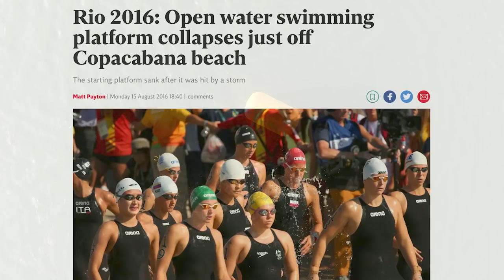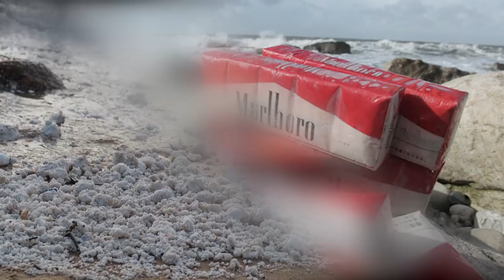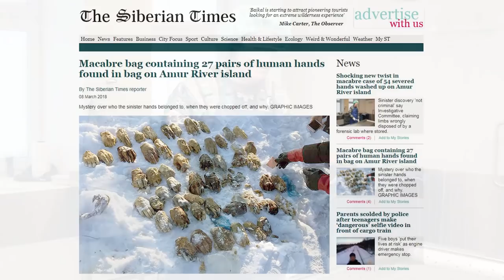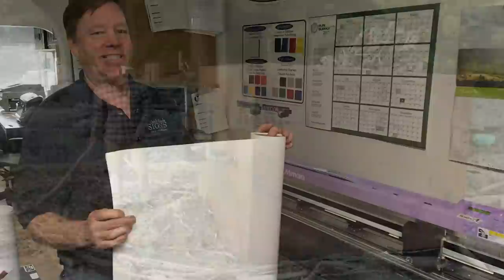15 STRANGE Things Washed Up on Beaches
Around 71 percent of our planet's surface is covered in water, with 620 thousand kilometres of coastline. This means there's plenty of space for weird things to wash up on shore, and people around the globe have made some surprising discoveries. Get ready to see the amazing, the strange, and the downright horrific, as we take a look at 15 unusual items washed up on beaches.